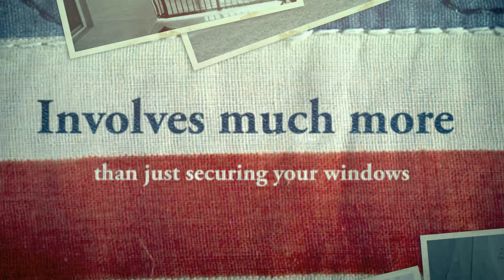Protect Your Home with Armor Screen in West Palm Beach | All American Shutters & Glass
Keeping your home protected from a storm involves much more than just securing your windows. Armor Screen can help secure the exterior of your property. Designed to withstand winds exceeding 276 mph and even endure large missile impacts, Armor Screen provides the ultimate storm protection. The skilled technicians at All American Shutters & Glass are highly trained to install Armor Screen to fit your home's look and style.